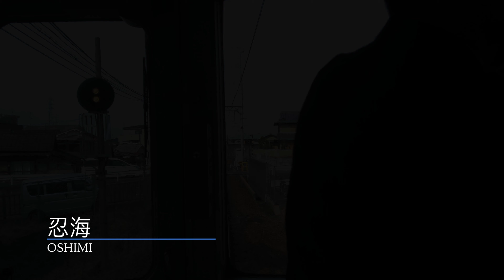近鉄電車 御所線 6432系 4k前面展望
00:00 ご乗車ありがとうございます。(イントロ)
00:10 御所(Gose)
02:59 忍海(oshimi)
05:37 近鉄新庄(Kintetsu-Shinjo)
09:59 尺土(Shakudo)

近鉄6432系 6426F編成
車両番号：6526

・近鉄御所線
路線距離（営業キロ）：5.2km
軌間：1067mm(狭軌)
駅数：4駅（起終点駅含む）
複線区間：なし（全線単線）
電化区間：全線電化（直流1500V）
閉塞方式：自動閉塞式
最高速度：65km/h
管轄：大阪統括部（旧天王寺営業局）